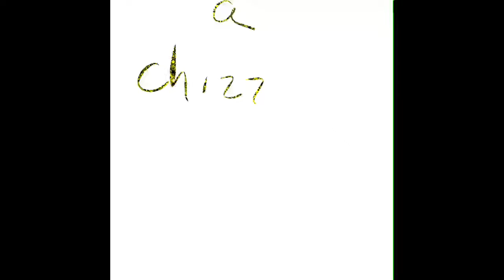Mantak Chia Feel You Are Creating A Chi Ball